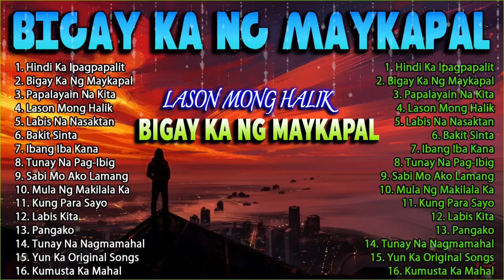Masakit Na Kanta Para Sa Mga Broken ✨ Hindi Ka Ipagpapalit 😓. Tumulo Na Naman Ang Luha Ko !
Masakit Na Kanta Para Sa Mga Broken ✨ Bigay Ka Ng Maykapal😓. Tumulo Na Naman Ang Luha Ko !
Thank All Watching !! Have Good Day !!